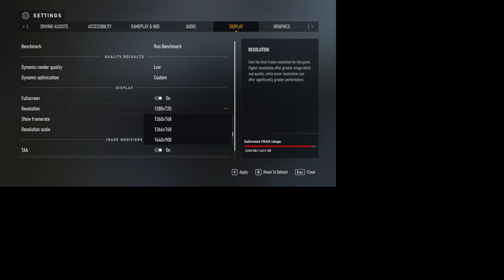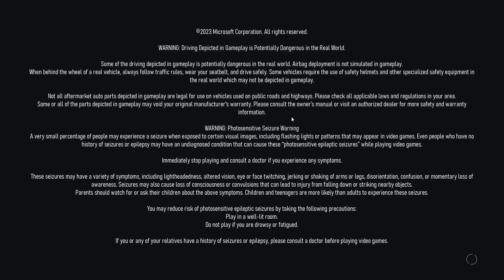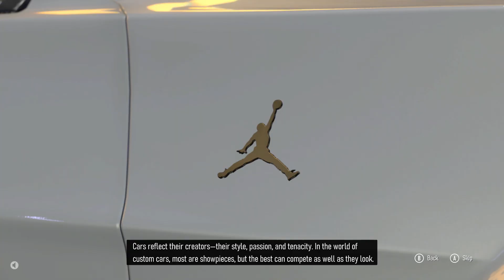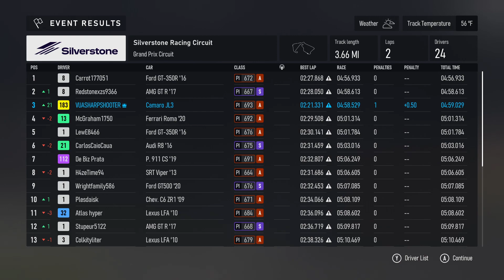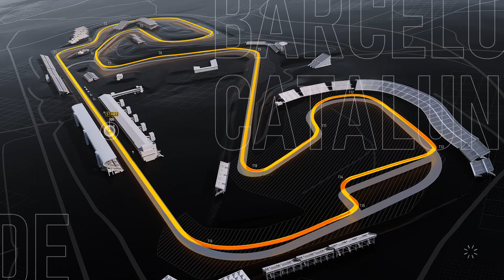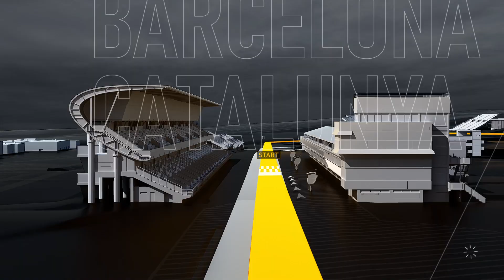JORDAN LUKA 3 SERIES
forzamotorsport